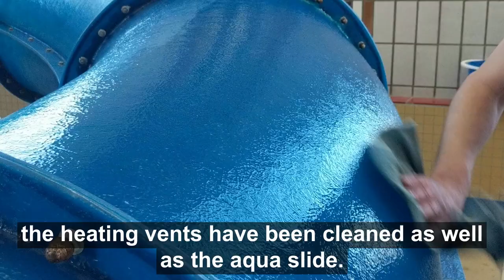Cleethorpes Leisure Centre - drain and re-fill.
Find out more about the drain, clean and re-fill of Cleethorpes Leisure Centre, including some time-lapse footage.